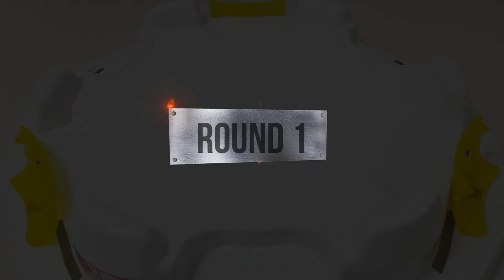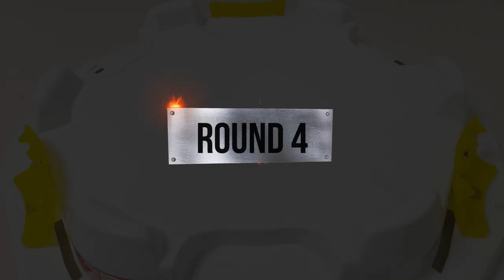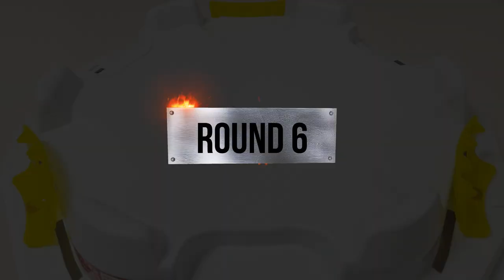Beyblade Burst Superking 【 Dante VS Shu VS Lui 】 Tripie Battle 베이블레이드 버스트 슈퍼킹 ベイブレードバースト超王